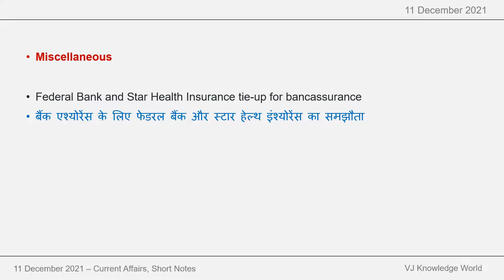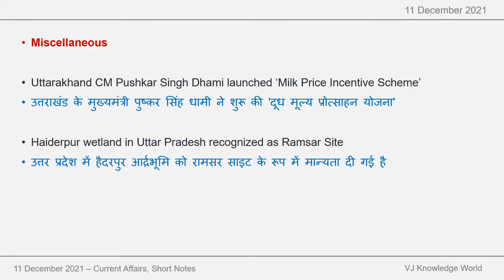Current Affairs - 11 December, 2021 | Daily Current Affairs | GK | Short Notes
Current Affairs - 11th December, 2021 | Daily Current Affairs | GK | Short Notes

Top Current Affairs of 11th December, 2021 in English & Hindi.